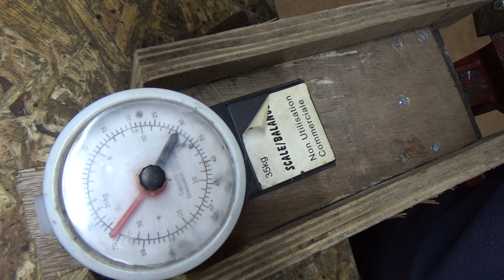Γιατί έχουμε διαφορετικές αντοχές στον κόμπο;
Χρησιμοποιούμε ιδια πετονιά, νήμα και κόμπο αλλά έχουμε διαφορετικές αντοχές. Που οφείλεται αυτό;